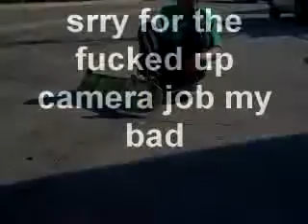VCR3W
couple of the boys shreddin